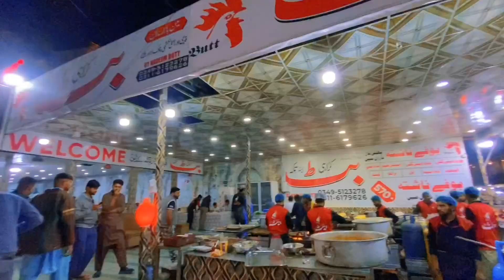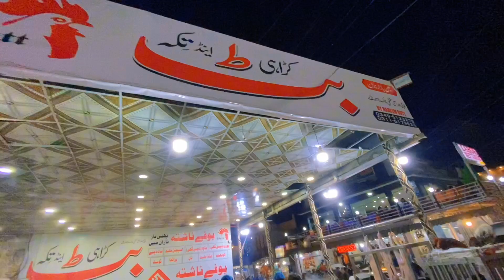Naran Men Mutton Karahi Lgwali 😜 Naran Bazar Visit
naran
weather in naran valley 10 days
naran weather
hotel one naran
islamabad to naran distance
lalazar naran
naran weather today
naran and kaghan valley
about naran valley
naran beautiful places
best hotels in naran
batakundi naran
bela resort naran
batakundi naran weather
best family hotel in naran
best places to visit in naran kaghan
current situation of naran kaghan
naran tour
lahore to naran tour package
kaghan naran tour packages
kaghan naran tour
5 days naran tour package
baikal naran tour
naran tourist places
naran tour packages
naran tour packages 2024
naran tourist helpline
best naran tour packages
naran tour guide
anantara tozeur resort
naran trip booking
naran travel guide
naran kaghan 3 days tour
naran kaghan tour packages price
naran valley tour
naran tour from lahore
naran kaghan tour from islamabad
naran kaghan tours from islamabad & lahore
naran valley tour package from islamabad
naran travel
tour guide for naran kaghan
tour from naran
is naran open for tourists
is naran open for tourists today
naran kaghan tour guide
3 days naran kaghan group tour
naran hunza tour
naran kaghan hunza tour packages
honeymoon tour packages naran kaghan
distance between naran and kaghan
how far is naran from kaghan
is naran kaghan open for tourist
is naran kaghan safe
naran valley pakistan
islamabad to naran tour package
tour operator in naran
naran kaghan tour
naran kaghan tour packages
naran kaghan tour places
naran kaghan tour packages 2024
tour naran kaghan valley
naran kaghan tourism packages
murree naran kaghan tour
is naran open today
naran tour map
tour naran kaghan
naran visit places
tour of naran kaghan
naran tour packages 2024 from lahore
naran tour plan
naran tour points
naran tour places
naran kaghan tour packages from rawalpindi